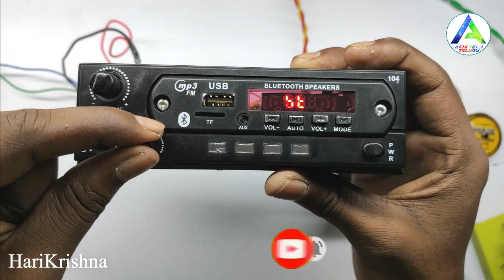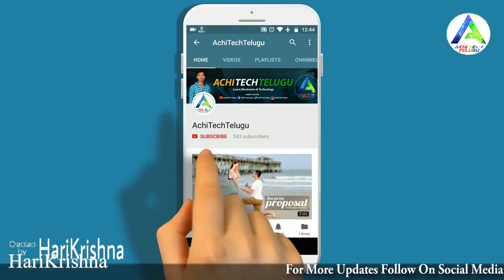Diy 4440 Ic Amplifier Telugu Part 2 | BT board wiring | Usb Mp3 Player Making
Salcon 4440 Amplifier Telugu Part 2 | Salcon BT board wiring | Usb Mp3 Player Making

1. Salcon TKR USB 4440 Audio Board
2. Bluetooth FM USB AUX Card MP3 Stereo Audio Player
3. Salcon Electronics BT Board
4. Red solrax bt board :
5. B100 dual potentiometer
6. B47 Dual Potentiometer
7. 12 Volt 3 amp Transformer
8. Capacitors 4700uF 35V
9. 1N5408 Diode 3 Ampere

Bluetooth Usb Mp3 Player Making Video AchiTechTelugu | How To Make Bluetooth Speaker Test 2

AchiTechTelugu
Amplifier Making Telugu
Salcon 4440 Amplifier Telugu
amplifier telugu
4440 ic amplifier
bluetooth amplifier
usb deck
in telugu
audio amplifier
salcon amplifier
how to made amplifer with ic 4440
how to make audio amplifier
4440 double ic amplifier circuit
how to make 4440 ic amplifier at home
Harikrishna Electrical Works Telugu
diy amplifier
how to make 4440 dual ic bluetooth amplifier
4440 ic amplifier
bluetooth amplifier
usb deck
audio amplifier
salcon amplifier
4440 double ic amplifier circuit
diy amplifier
4440 ic amplifier
La4440 ic amplifier
Amplifier make
amplifier making telugu

4440 ic amplifier
3055 transistor amplifier
4440
amplifier
amplifier make
4440 आईसी बोर्ड वायरिंग
bass treble board wiring
la4440 amplifier
diy amplifier
salcon 4440 audio board wiring
salcon 4440 audio board wiring telugu
subwoofer circuit
4440 ic amplifier power supply
4440 ic amplifier 12v 3amp power supply
bridge rectifier
bridge rectifier telugu
bridge rectifier circuit
bridge rectifier circuit telugu

salcon bass treble board connection
amplifier making
bass treble board
bluetooth mp3 module
la4440 ic amplifier
salcon electronics

ev geeks
ev geeks telugu
ev geeks